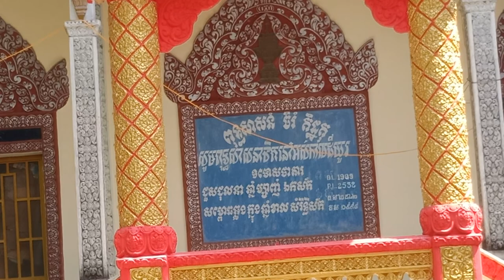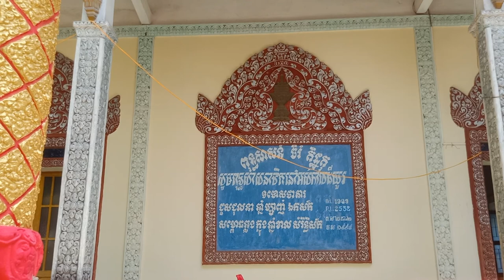Chùa Khmer củ Trà Ôn Vĩnh Long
Đẹp